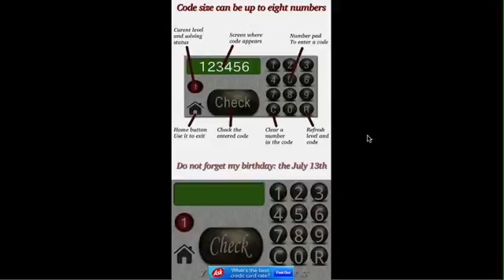100 Codes Walkthrough Level 1